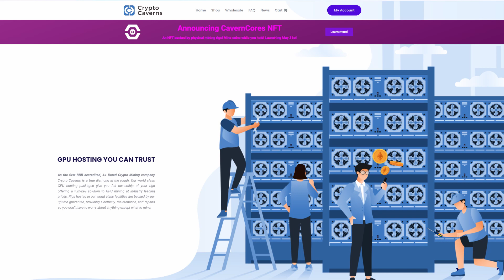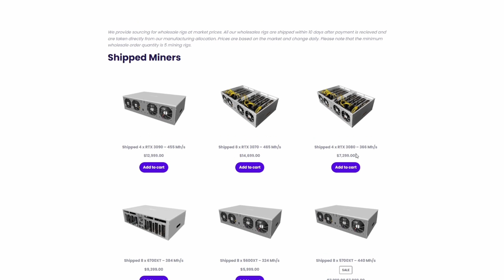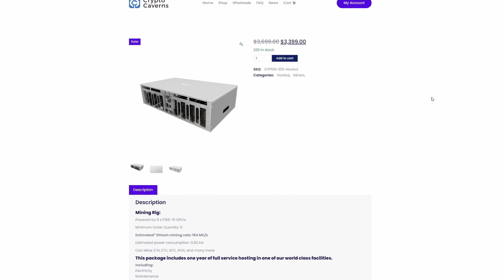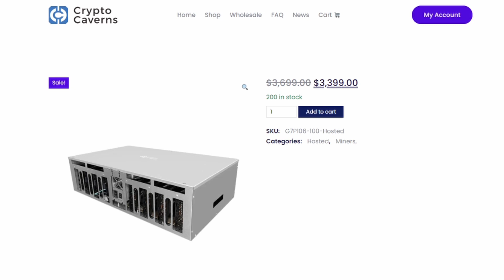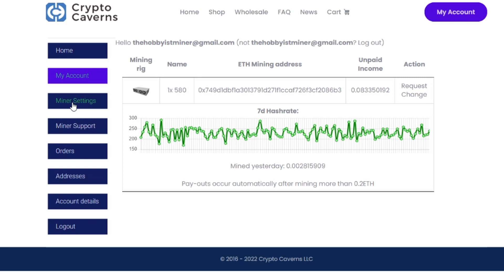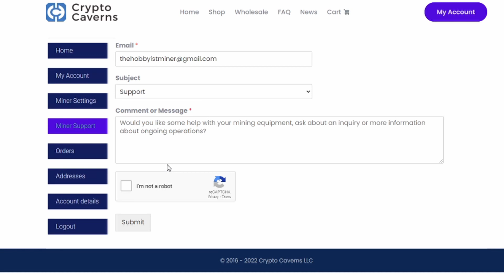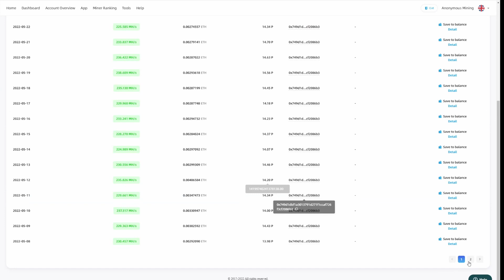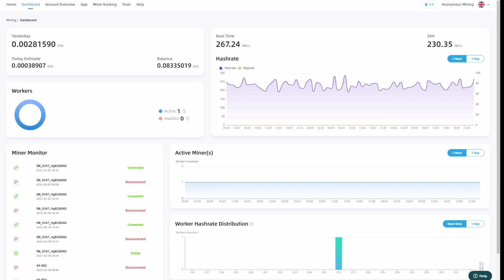What is GPU MINING Rig Hosting and Why is it PERFECT for Some Crypto Miners?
In today's video we discuss What exactly is GPU Mining Rig Hosting and Why is it PERFECT for Some Crypto Miners? With the Cost of Electricity going up, it is becoming harder and harder to be a Home Crypto Miner.  Home Crypto Mining is not for everyone, GPU Mining from home to Earn Passive Income is a ton of fun, but also challanging.  With rising Electrical Cost, Dealing with Heat Management and finally needing to be Tech Savvy.  Crypto Mining from Home to earn Passive Income with CryptoCurrency is not for everyone. Bitcoing and Ethereum Mining has been super profitability in the past, but now its questionable.  Is Home Crypto Mining Worth it in 2022? Maybe?  Let's discuss with GPU Mining Rig Hosting Maybe Perfect for Some Crypto Miners!

(Check The Hobbyist Miner Parts List above for a Grow Tent Starter Kit for New Miners)

📕 𝐕𝐢𝐝𝐞𝐨 𝐂𝐡𝐚𝐩𝐭𝐞𝐫𝐬 𝐅𝐨𝐫 𝐐𝐮𝐢𝐜𝐤 𝐑𝐞𝐟𝐞𝐫𝐞𝐧𝐜𝐞:
00:00 What is GPU MINING Rig Hosting
00:30 Should you consider GPU Mining Rig Hosting Services?
01:30 Why is GPU Mining Service Perfect for Some Crypto Miners?
02:00 Why is GPU Mining Hosting Perfect for Some Miners?
02:45 How Much Electricity Does GPU Mining Use?
03:15 How to Deal with the Heat as a Home Crypto Miner?
04:30 Testing Out a GPU Mining Rig Hosting Services Company
06:30 Checkout out CryptoCavenrs GPU Mining Hosting Options
07:30 How Exactly does GPU Mining Rig Hosting Work?
08:30 What is All Included in Purchasing a Hosted GPU Mining Rig?
10:00 Testing out an 8 x RX580 Hosted GPU Mining Rig
11:40 Checking my Daily GPU Mining Rig Profitability
13:15 Why is GPU Mining Rig Hosting Perfect for Some Crypto Miners?